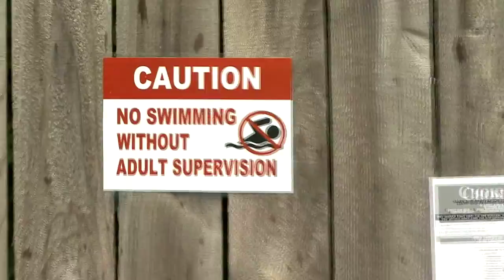Portable Pools Video by CIRP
Portable pools, which include wading pools, inflatable pools and soft-sided, self-rising pools, are low cost alternatives to expensive in-ground pools or water park visits. While these pools can be a great way for children to cool off during hot summer days, researchers warn that these pools may be more dangerous than many parents realize.  "Because portable pools are generally small, inexpensive and easy to use, parents often do not think about the potential dangers these pools present," said Dr. Gary A. Smith, senior author of the study.

The majority of cases in the study involved children younger than 5 years of age (94 percent) and involved portable pools in the child's own yard (73 percent). While adult supervision is important, it is not enough, say researchers. In 18 percent of cases with adult supervision, a brief lapse in supervision, such as socializing with neighbors, answering the telephone or doing chores, was enough to cause a submersion event. "It only takes a couple of minutes and a few inches of water for a child to drown. It is important for parents to realize that portable pools can be just as dangerous as in-ground pools," advises Dr. Smith, director and principal investigator of the Center for Injury Research and Policy.